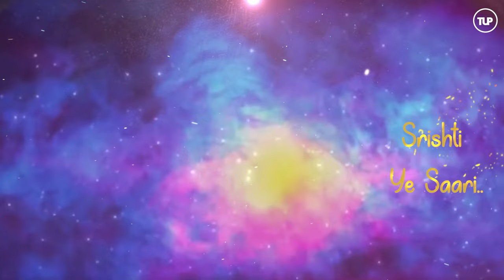O Re Gopala | Krishna Janmashtami Song | Utkarsh Saxena Ft. Shanya | Tushar Singh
O Re Gopala is a song written from the perspective of Radha in the beginning, Meera towards the middle and his Devotees, us Humans towards the end.

Enjoy this Janmashtami with a 'O Re Gopala'

Bolo Shri Baa ke Bihari Laal Ki.. JAI !

Audio Credits -
Song Composed by - Utkarsh Saxena
Singer - Shanya, Utkarsh Saxena
Lyrics - Utkarsh Saxena
Produced by - Tushar Singh
Additional Production by - Utkarsh Saxena

Flutes by - Hrishikesh Majumdar

Shanya's Voice and Flutes Recorded by - Noel at Hilltop Studio, Mumbai
Utkarsh's Voice Recorded by - Samir Dharap at Studio 504, Mumbai

All Additional Vocals Recorded at Utkarsh's Studio, Mumbai

Utkarsh uses Soundtoys Powered Plugins

Video Credits -
Video Concept and Edit by - Savan Patel
Lyrics -
O re Gopala Gopala Nandlala..
Toh pe Jaun Main yun
Vaari Vaari Vaari..

Teri Sharan Mein..
Laage Hai..
Mujhko Jaan Mil Gayi..

Teri Chhab ko Jo Nihaaru
Main toh hu Khil Gayi..

Tujhe Sang laage..
Jo Ankhiyaan..
Teri hi Teri.
Ho batiyaan..

Tu hi sharan hai
Tu hi hai aandhi
Tere hi mukh mein..
Srishti ye saari..

Vaari Vaari Vaari..

Hey Naath Narayan Vasudeva..
Shree Krishna Govind Hare Murari..

Krishna Krishna Krishna Raadhe
Krishna Krishna Krishna

Shree Krishna Chaitanya..
Vasudevaya..

Om Namoh Bhagvate..
Vasudevaya..

Shree Krishna Chaitanya..
Vasudevaya..

About The Utkarsh Project : TUP is a community of like minded musicians from across the country thriving to bring forward fresh Indian Music Content for their viewers and listeners. Founded by Singer-Composer, Utkarsh Saxena, the community marks O Re Gopala as their 6th Original Release.